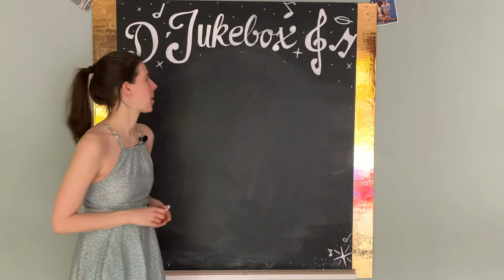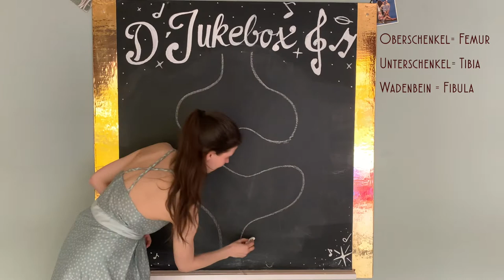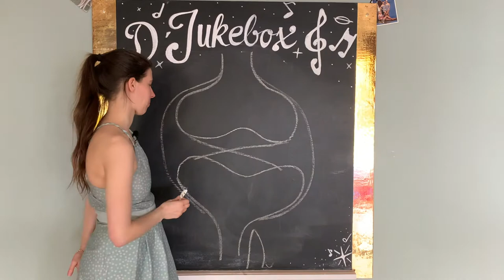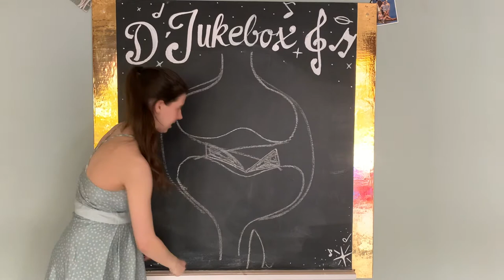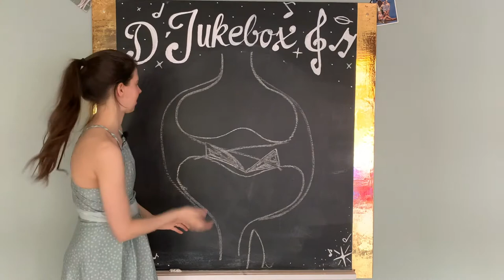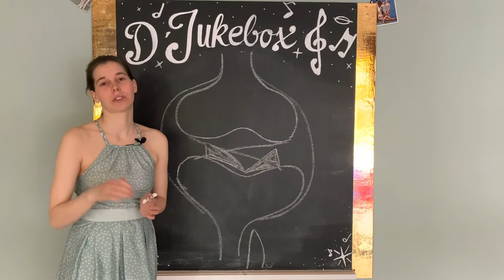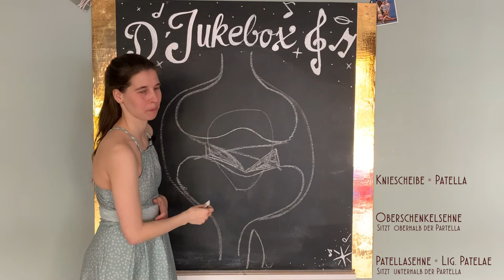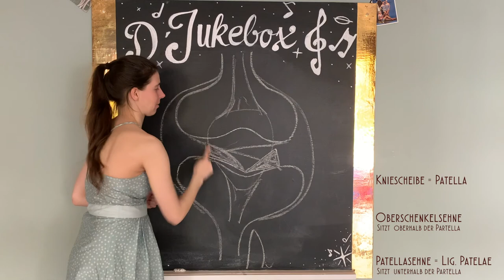• • • SWING TIME • • • Das Kniegelenk • Mit Ruby Doo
SWING TIME - Schule für Tanz & Authentic Jazz - HAMBURG

Das Kniegelenk • Mit Ruby Doo